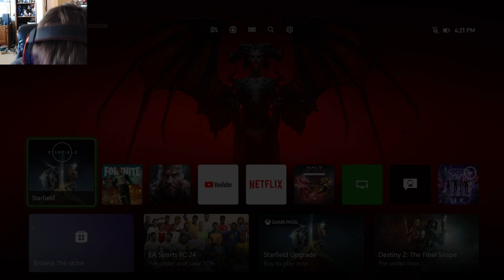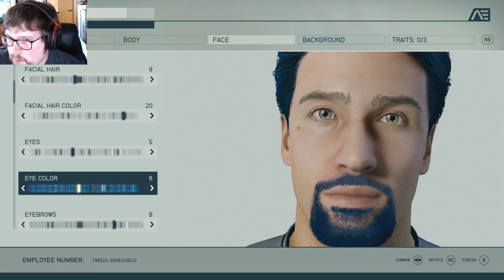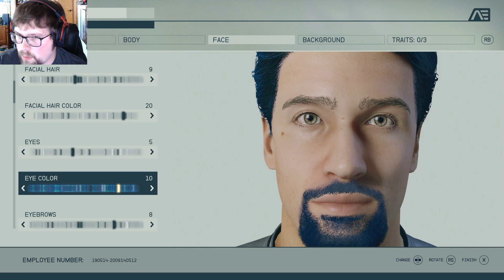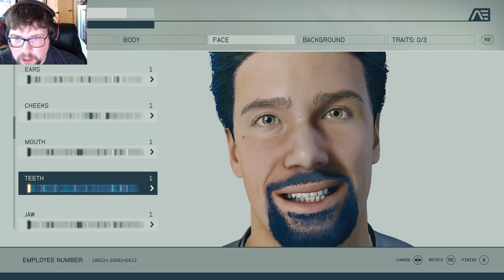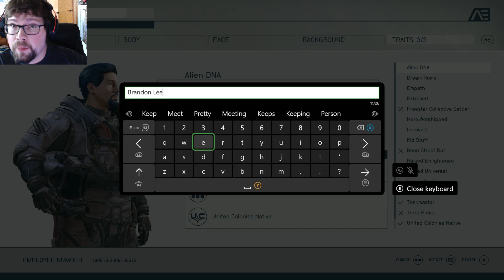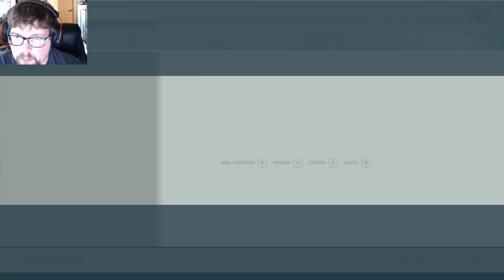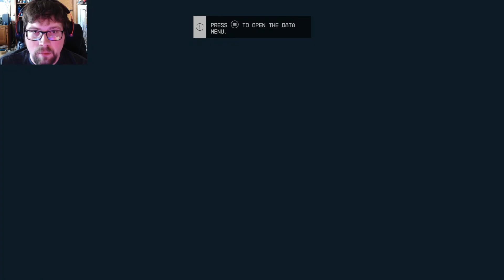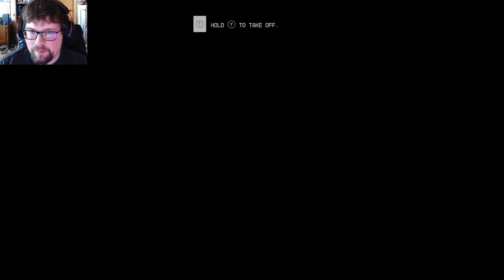Into The STARFIELD Early Access [Part 1] | New Bethesda RPG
Welcome to Starfield! A RPG set in space where we {apparently} have a mining job until I see some weird sounds, music and visions